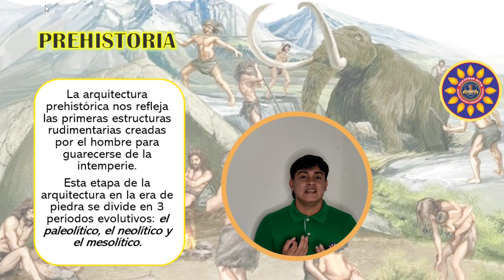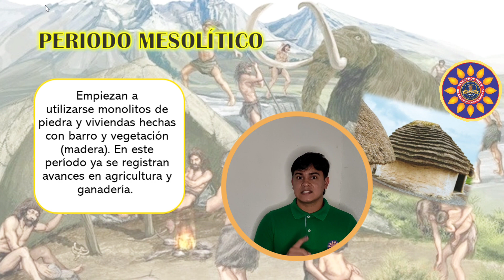SEGUNDO - Primeras Construcciones Elaboradas por el Hombre - (MIC/OETH) #2024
Ciudadanos de todo el Mundo...

En la nueva clase de tecnología, la cual va dirigida a los ciudadanos de grado 2°, les voy a seguir contando un poco más de la historia del hombre, por medio de los procesos tecnológicos, como fueron evolucionando dependiendo de las necesidades y los obstáculos que se presentaban día a día, lo cual llevó que realizara o construyeran sus propios hogares, monumentos y obras, así que no te pierdas el video y conoce un poco más de la historia del hombre con relación a la tecnología.

A continuación, nuestras plataformas oficiales y número de contacto, por si deseas alguna asesoría educativa... ❄️🎄🌎🎒✏️📓

🎨INSTAGRAM: Maestros Irradiando Conocimiento
🌀FACEBOOK: Maestros Irradiando Conocimiento